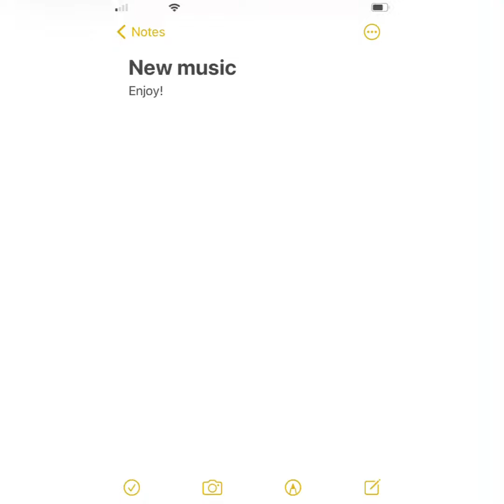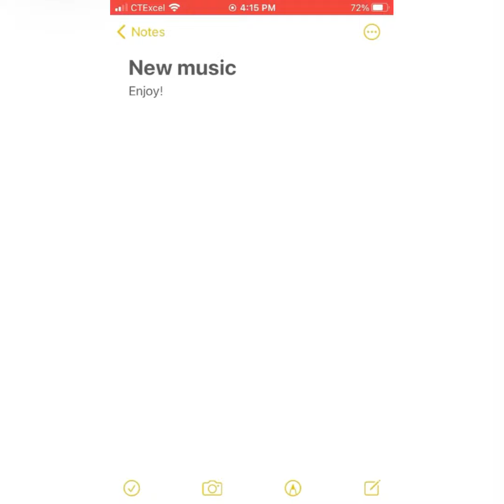New music 🎵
From Pagla Songs.